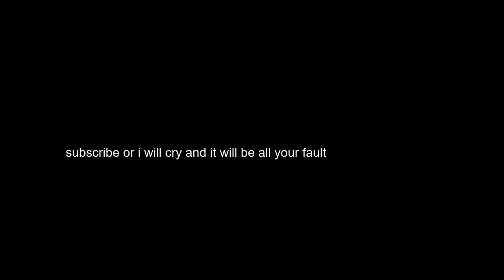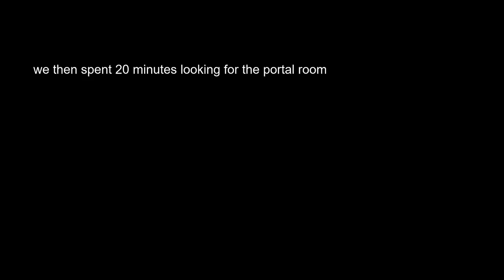What if DEALING DAMAGE Spawned WITHERS...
Mistakes were made.

It helps a lot to get this channel growing.

- Tower Unite—Event Horizon
- Parappa the Rapper—Cheap Cheap
- Portal 2—Want You Gone
- Minecraft Story Mode—Action Suspense
- Miitopia—A Lively Inn
- New Super Mario Bros. Wii—Lava
- New Super Mario Bros. (DS)—Lava
- Um Jammer Lammy—Fire Fire!! (Parappa)
- Minecraft Story Mode—Wither
- Minecraft Story Mode—Fighting
- Sonic the Hedgehog 3—Carnival Night Zone Act 1
- Sonic Forces—Fist Bump

*Outro Theme*
Tower Unite—Planet Panic Round 1